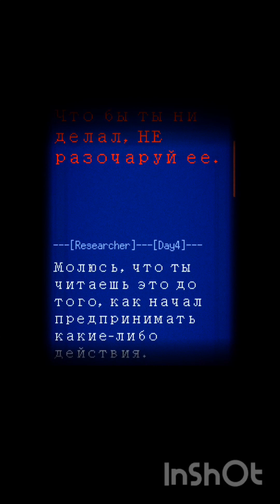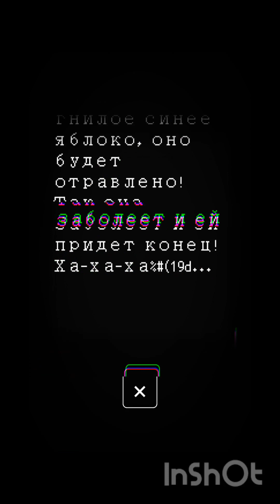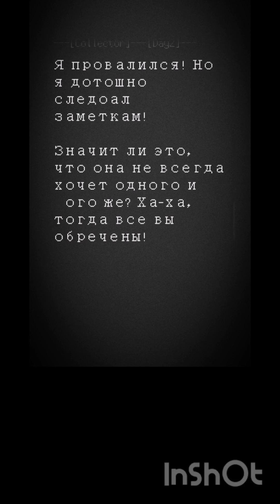Какая нафиг картина? | Палитра смерти Прохождение день 1.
Привет друг! В этом видео я прохожу игру
под названием «Палитра смерти». Это
новелла-хоррор, в котором вы играете за
художника, которому пришлось
столкнуться с прокламировать картиной. И
цель этой игры- выжить, что у меня
получается. Прошу тебя, гость ты или
конца и оценить другой мой контент. От
всякой фигни, до обзоров и прохождений.
замечаниями, оценкой ( комментарий
самое важное) приятного
просмотра